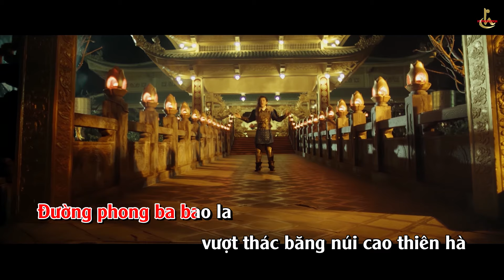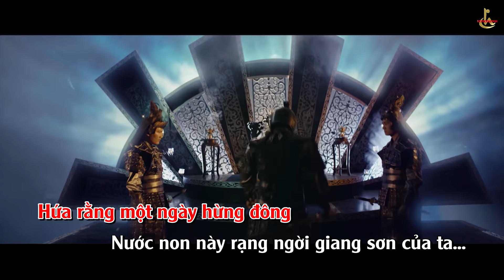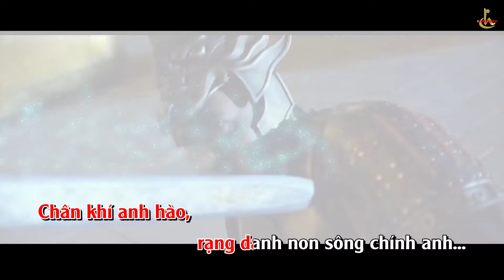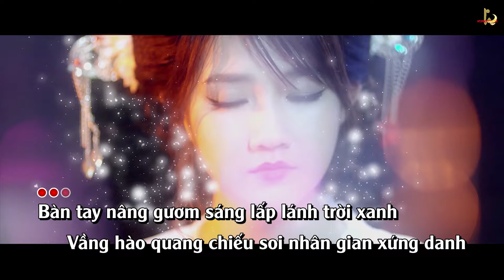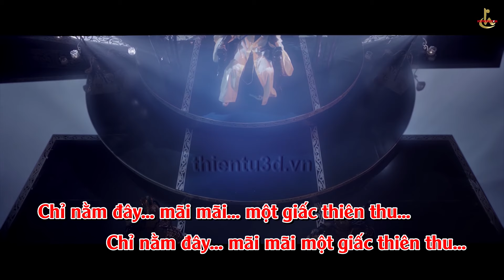KARAOKE || THIÊN TỬ || ĐAN TRƯỜNG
Sáng tác : TĂNG NHẬT TUỆ
Trình bày : ĐAN TRƯỜNG

Kênh Youtube Tổng hợp và Karaoke chính thức của HT Production